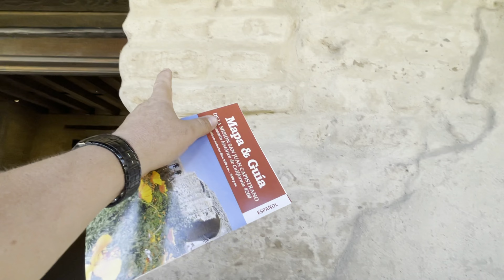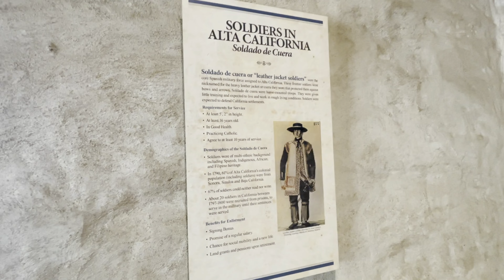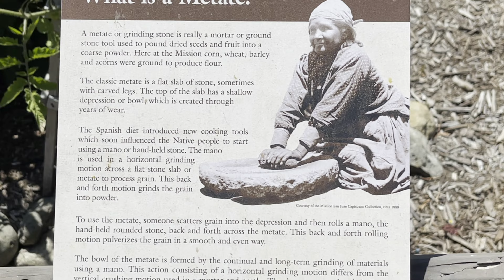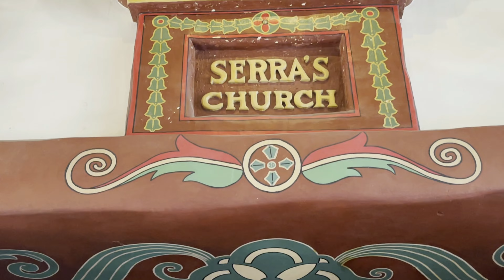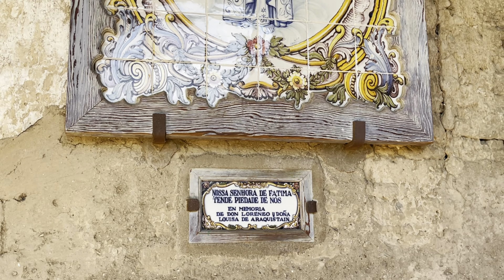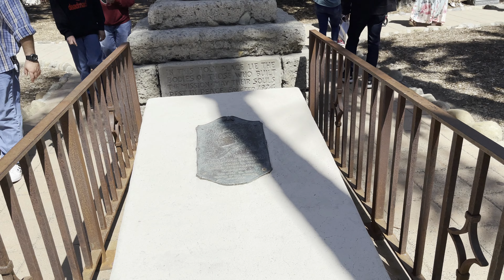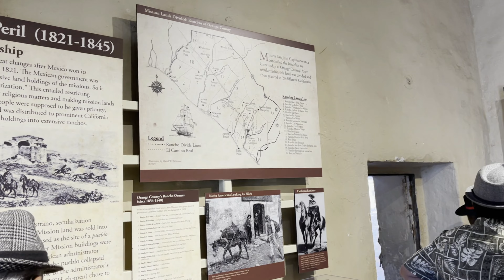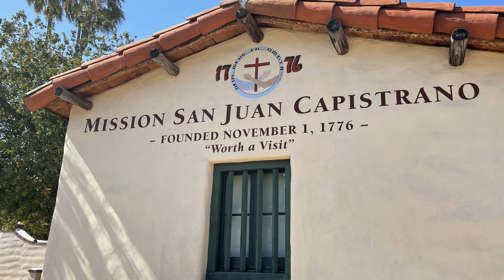San Juan Capistrano la Mision/Conoce su historia /1776 Junipero Serra. El verdadero origen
Fuimos en familia a visitar por primera vez las antiguas instalaciones de la mision. Antiguo templo el cual fue fundado en 1776 por el frayle Junipero Serra, de origen español que en aquellos tiempos alcanzo a fundar 9 de las 21 misiones que se encuentran en california, te invito a conocer la historia y se parte de la experiencia. gracias. los Aguirritos Vlogs. animate a suscribirte no te vas a arrepentir. A solo minutos de la autopista #5 en california
de sur a norte entre san Diego y los Angeles se encuentra este lugar en el condado de Orange(orange ccounty). es un lugar muy popular para visitar especialmente si te gusta la historia, y conocer el origen español en california usa. Si eres partidario de encontrar la verdadera historia de como se fundo el sur de california este es el lugar indicado, donde conoceras exactamente que paso cuando el mismisimo gobierno mexicano despojo a la iglesia catolica de sus templos y casas de educacion e inculturizacion del pueblo indigena de este lugar, para luego haber sido recuperadas estas edificaciones cuando este territorio paso a ser parte de los estados unidos. Ustedes podran ser testigos del pasado reflexionando el presente para poder tener una mejor explicacion mas exacta sobre si fue una imposicion de la fe catolica como afirman muchos o una bendicion para estas tierras como creemos muchos, pero que sea tu propia experiencia del lugar la que te tu mejor opinion. gracias. hasta luego.
la musica ha sido tomanda del programa de edicion wondershare Filmora X, con todos los permisos para ser usados en videos.